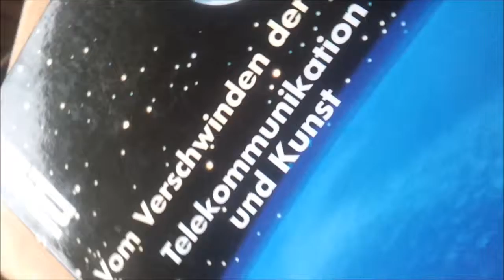SMOMBIE WARS (AWAKENING OF THE STARS, DORTMUND 954)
FOLGE 7: RETURN OF THE SANDWICH WARRIORS

MÖGE DAS SMARTPHONE MIT DIR SEIN!
BRANDNEUE SERIE. AUS DER SICHT EINES SMOMBIES.

by kortisohn1977 alias Thilo Kortmann,

Dortmund 2016